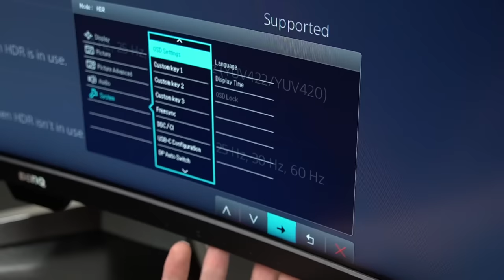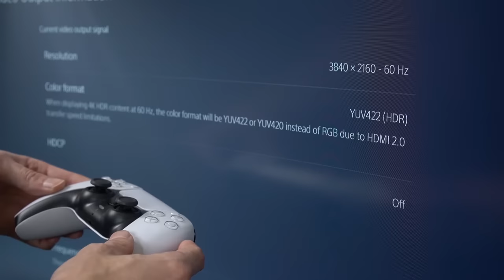There's One Thing All PS5 Users Need To Know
New Playstation 5 users need to know how to enable 120Hz on PS5! This is the one thing that all PS5 owners really need to know. Why?.. Enabling the 120Hz Performance Mode is not as simple as plugging in your Playstation & powering it on. There's actually certain settings that need to be changed before you can use this amazing new feature on the PS5. Here's exactly how to do it step-by-step easy!